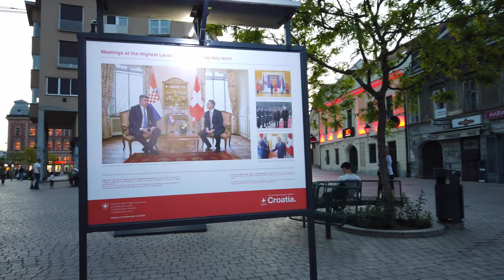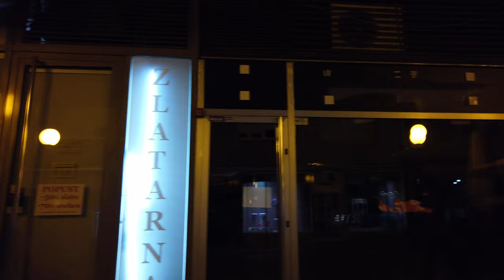Walking in ZAGREB / Croatia 🇭🇷- Evening Tour - 4K 60fps (UHD)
We are back in Zagreb / Croatia - the capital of the country. On this evening we start our tour  in the vibrant Tkalča party street and then walk down to the city center. There in the center we explore the area where people enjoy a relaxing evening in plenty of bars and restaurants.

Our walking tour ends at Croatian National Theatre from where we started our first tour of Zagreb